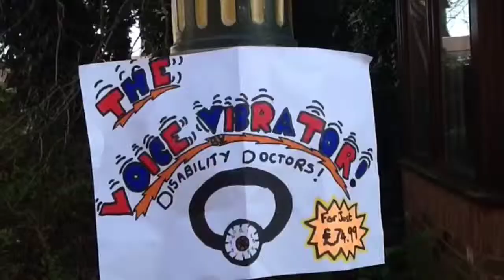The voice vibrator advert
By pupils at millais school